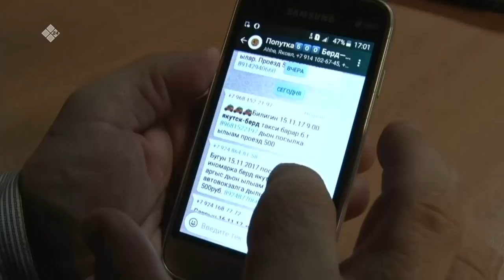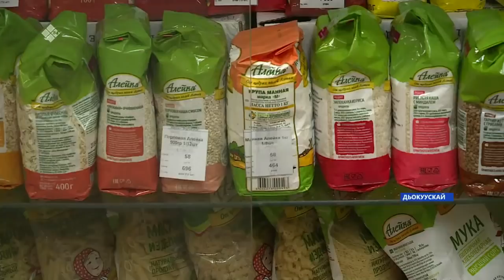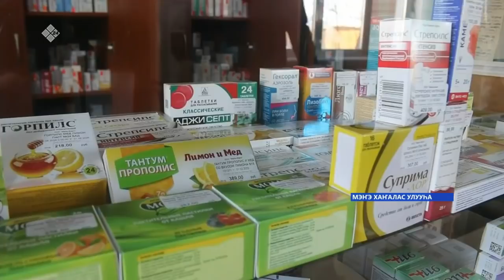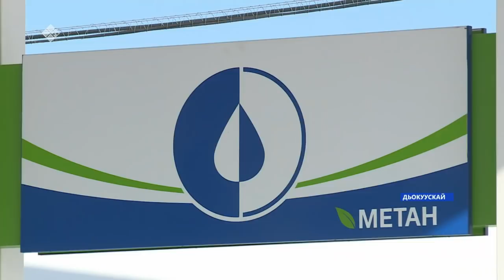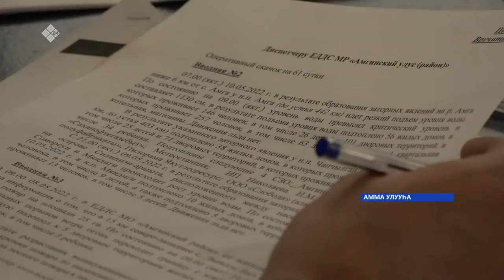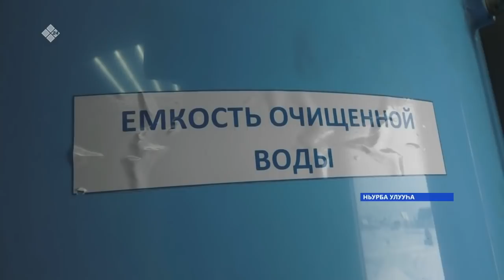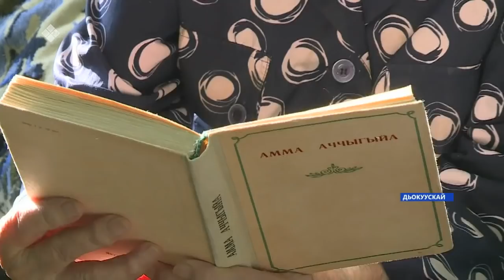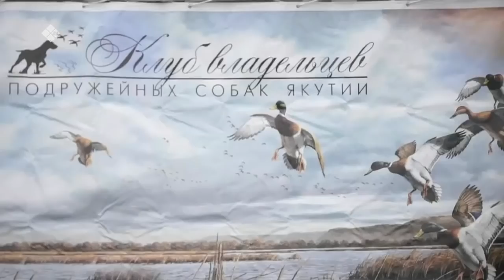Күнтэн күн. «Саха Сирэ» информационнай биэрии (12.03.22)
00:00 «Саха Сирэ» информационнай биэрии:
05:41 Дьокуускай куорат уоптабайыгар билигин социальнай суолталаах бородууктаҕа балаһыанньа соччото суох.
10:08 Арҕаа дойдулар үгүс санкцияны биллэрэн доллар кууруһа хас эмэ бүк үрдээтэ.
24:45 Амма улууһугар сааскы халаан уутуттан уонна ойуур баһаардарыттан сэрэхтээх буолууга анал үөрэ5и ыыттылар.